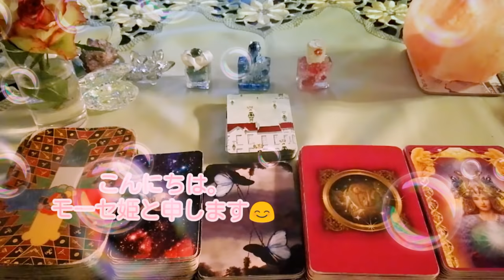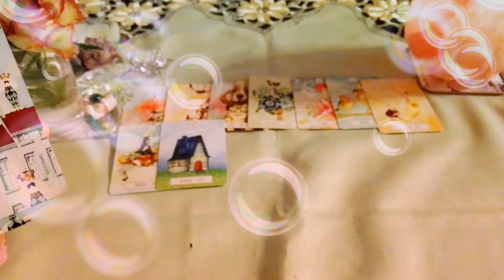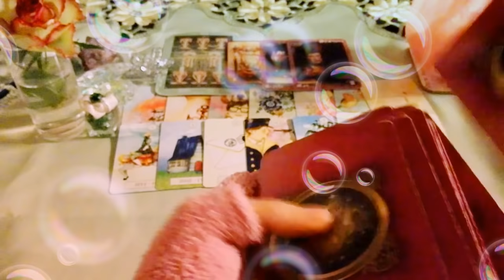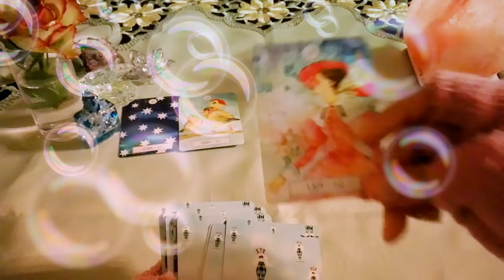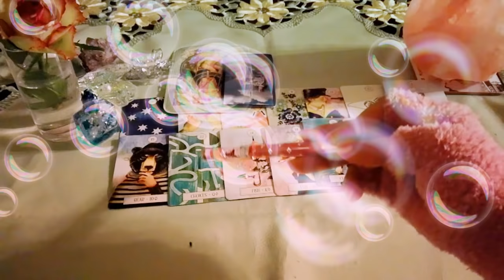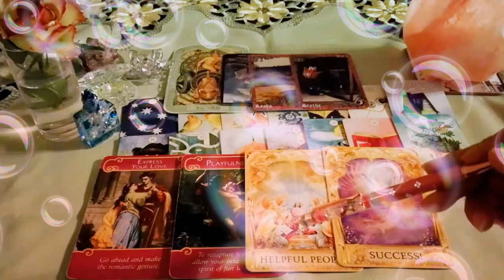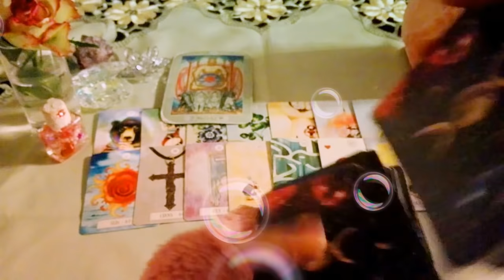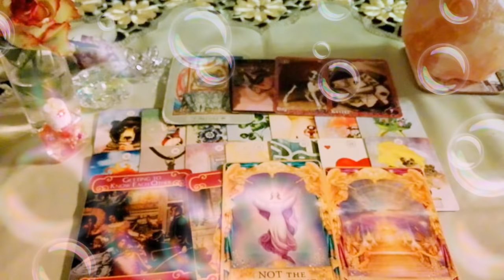🍒3択🍒Valentine Weekですね。毎日の運勢であなただけのluckyDayみつけてください🤗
こんにちは。
こんばんは。

タロット歴25年目の

🍒🍒今日のお題🍒🍒

Weekly✨フカボリ✨
バレンタインWeekですね💞

💌💌お知らせ💌💌

princess_mose_2222

🌷green 4:34
🌷blue 21:17
🌷pink 38:20

※夜中に咳がでるため、声がかれて
いつもより声が小さくなっております😭

AM9:00-PM20:00

◆ココナラでは【テキスト鑑定】受付再開しております🤗◆